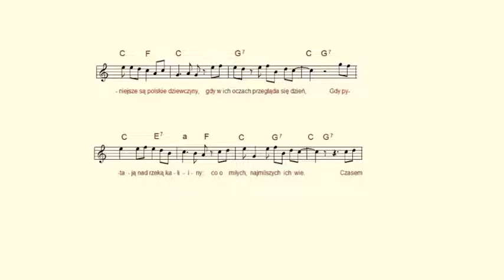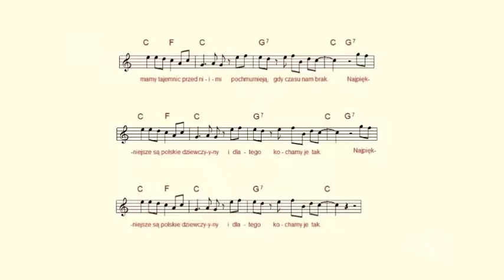Najpiękniejsze są polskie dziewczyny - CZERWONE GITARY [nuty i akordy]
Kompozycja Jerzego Skrzypczyka do słów Janusza Kondratowicza.